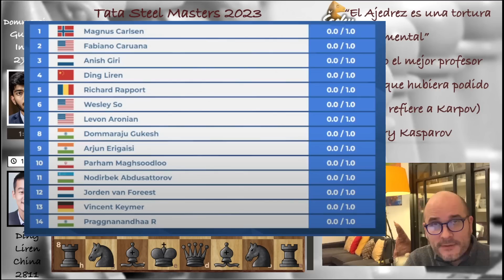PARTIDÓN para EMPEZAR, VAYA ATAQUE | DING LIREN vs Gukesh | India Dama E15 | R1 TSM23 | Ajedrez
Dommaraju Gukesh India 2725 vs Ding Liren China 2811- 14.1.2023

Anotación de la partida: Defensa India de Dama del Fianchetto Variante Nimzowitsch Tranquila Línea Intermedia E15, Ronda 1 del Torneo Tata Steel Masters 2023, Wijk aan Zee Países Bajos

1. d4 Nf6 2. c4 e6 3. Nf3 b6 4. g3 Ba6 5. b3 Bb4+ 6. Bd2 Be7 7. Bg2 O-O 8. O-O d5 9. Nc3 c6 10. Bf4 Nbd7 11. cxd5 exd5 12. Ne1 Re8 13. Nd3 Nf8 14. Bg5 Ne6 15. Bxf6 Bxf6 16. e3 Nc5 17. dxc5 Bxc3 18. Rc1 Qf6 19. Qc2 d4 20. cxb6 axb6 21. Rfd1 Rad8 22. exd4 Bxd4 23. Nf4 g5 24. Nh5 Qh6 25. Bf3 c5 26. g4 f5 27. Ng3 fxg4 28. Nf5 Qf6 29. Be4 h5 30. b4 Kf8 31. a3 h4 32. Re1 Rxe4 33. Qxe4 Bd3 34. Qe6 Qxe6 35. Rxe6 Bxf5 36. Rxb6 g3 37. hxg3 hxg3 38. bxc5 Bh3
Anotación PGN en Inglés:
R = Torre
N = Caballo
B = Alfil
K = Rey
Q = Dama

00:00 | Muy buenas a todos
00:11 | Jugadores
00:27 | Comienza Partida
16:59 | Y….
17:52 | Por mi parte

Bienvenidos a la *_85 Edición Tata Steel Masters 2023_*, Wijk aan Zee, Holanda, son 14 participantes: Carlsen, Caruana, Giri, Mamedyarov, Rapport, Duda, Karjakin, Vidit, Dubov, Esipenko, Shankland, Van Foreest, Grandelius y Praggnanandhaa. Paralelamente se juega el Torneo Tata Steel Challengers.

*_FORMATO_*
Es un todos contra todos a una sola ronda (round-robin) de 14 jugadores. El control de tiempo es de 100 minutos para 40 movimientos, seguido de 50 minutos para 20 movimientos, luego 15 minutos para el resto del juego, con un incremento de 30 segundos por movimiento desde el movimiento 1. Un empate por el 1er lugar se decidirá entre dos partidas relámpago (3+2). Si sigue empatado, los jugadores siguen jugando partidas individuales de "muerte súbita" en las que las blancas obtienen 2,5 minutos y las negras 3 minutos hasta que un bando gana.

*_JUGADORES_*
Son 14 jugadores: Carlsen, Ding Liren, Caruana, Giri, So, Rapport, Aronian, Gukesh, Erigaisi, Maghsoodloo, Abdusattorov, Keymer, Praggnanandha y van Foreest.

*_HORARIO_* del 14 al 29 de Enero
14 de Enero Desde las 14 horas CET - Ronda 1
15 de Enero Desde las 14 horas CET - Ronda 2
16 de Enero Desde las 14 horas CET - Ronda 3
17 de Enero Desde las 14 horas CET - Ronda 4
18 de Enero Día de descanso
19 de Enero Desde las 14 horas CET - Ronda 5
20 de Enero Desde las 14 horas CET - Ronda 6
21 de Enero Desde las 14 horas CET - Ronda 7
22 de Enero Desde las 14 horas CET - Ronda 8
23 de Enero Día de descanso
24 de Enero Desde las 14 horas CET - Ronda 9
25 de Enero Desde las 14 horas CET - Ronda 10
26 de Enero Día de descanso
27 de Enero Desde las 14 horas CET - Ronda 11
28 de Enero Desde las 14 horas CET - Ronda 12
29 de Enero Desde las 12 horas CET - Ronda 13 (empieza antes x si hay desempates)

*_PREMIOS_*
Sin detalle

*_GANADORES_*
Ganador 2020 Fabiano Caruana
Ganador 2021 Jorden van Foreest
Ganador 2022 Magnus Carlsen
Ganador 2023 en juego